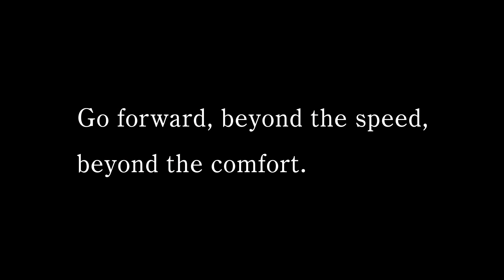Kawasaki: "Changing Forward" (Rolling Stock ver.)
The short movie Rolling Stock version, for which the theme is the company's corporate motto: Changing forward.

The theme of the movie is Kawasaki’s rolling stock business, and the movie focuses on the annual Model Railway event, which is held at Kawasaki Good Times World, the company museum. The work of manufacturing rolling stock naturally involves the pursuit of both speed and comfort, but the movie also shows how rolling stock is connected to the dreams and excitement of children. Please take this opportunity to check out the thrilled children's smiling faces as they watch model trains travel around the dioramas.

Changing forward